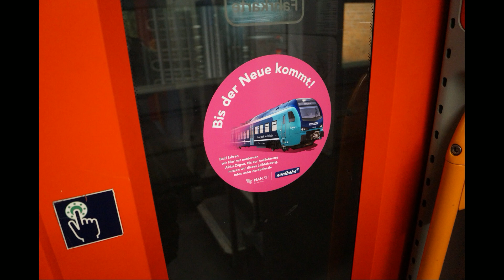Mach's Gut DB Regio SH und Moin nordbahn | Erster und Letzter Zug der Fahrplanwechselnacht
Moin Leute,
an lässig des Fahrplanwechsels 2023 war in noch ein letztes Mal mit dem Zug rund um Kiel unterwegs, bevor das jetzt Akkunetz Nord von der DB Regio SH an die Nordbahn übergegangen ist. Erlebt mit mir die erste Ausfahrt aus Kiel und der aller letzte Zug der DB Regio SH.

Ich habe mich hier mal an was anderem Versucht, sagt mir doch gerne was ihr davon haltet.

VG
nordspotter.